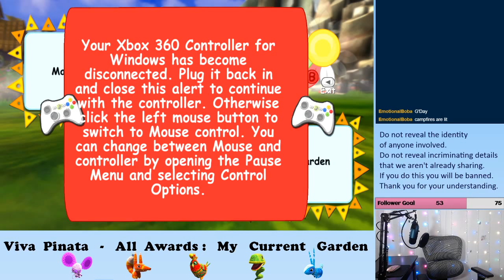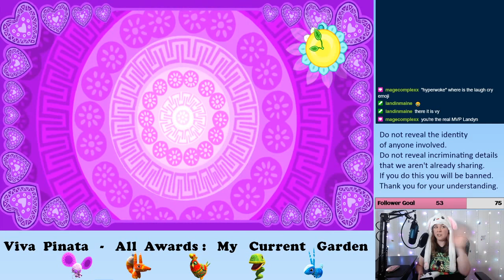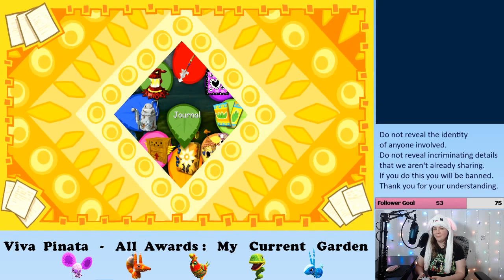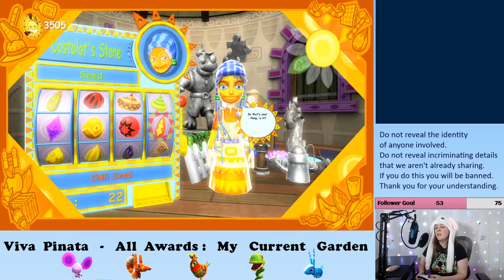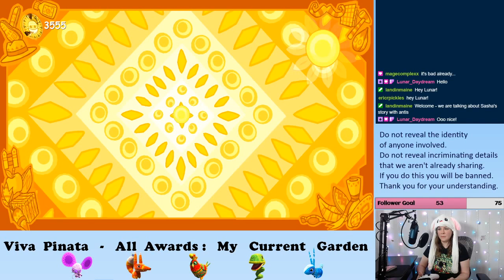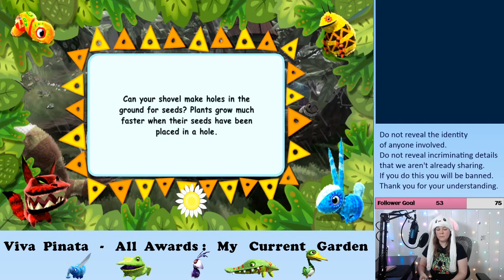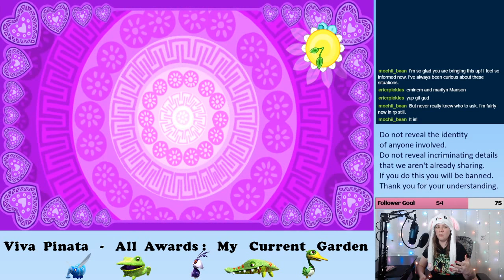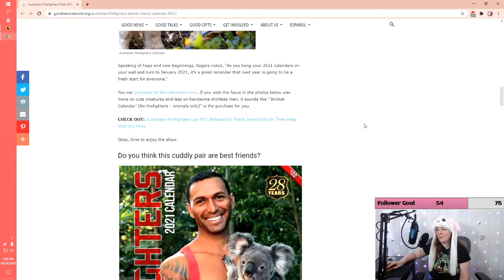The One Where We Talk About The Anti Movement | Karen Plays Viva Pinata Episode 18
365 Days of Character Creation